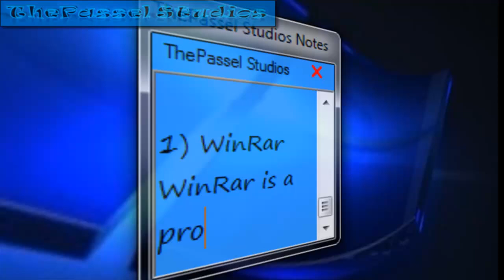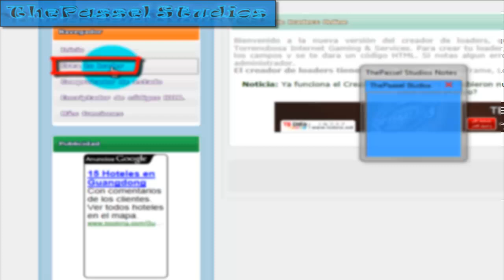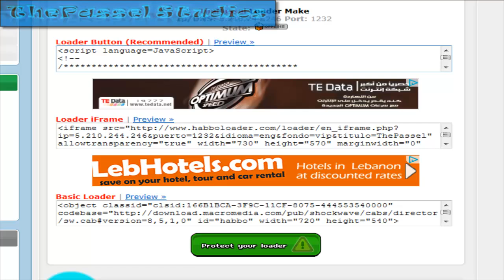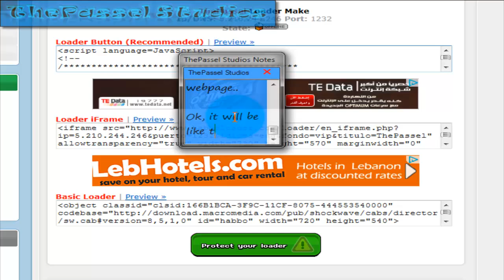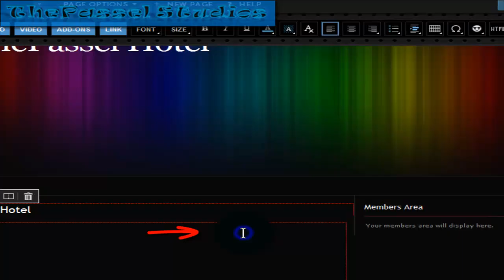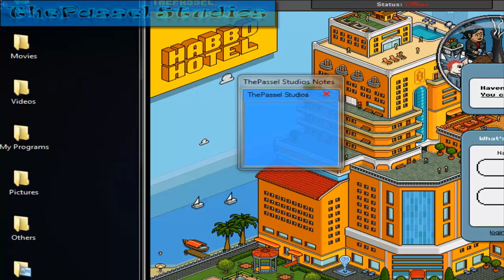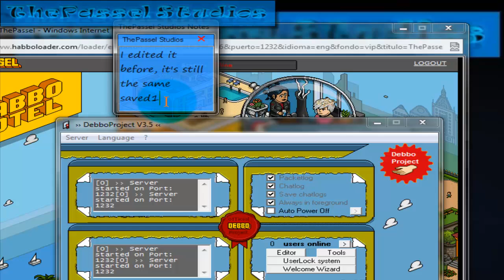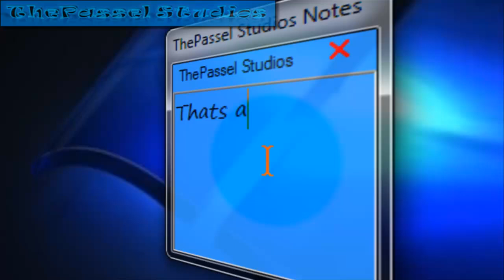How to make a Habbo retro [HAMACHI NEEDED]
READ IMPORTANT